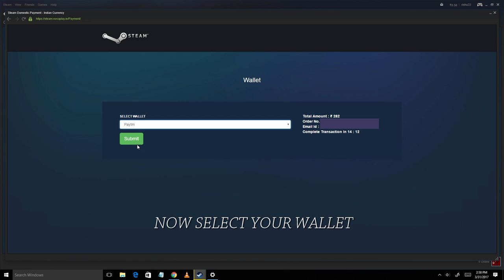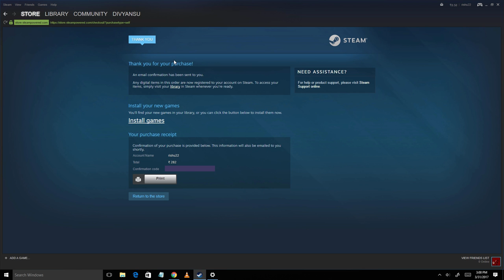How to Buy Games on Steam Using Indian Debit/credit Card or Any E-Wallet [Paytm tutorial]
Buy games on steam through paytm using paytm wallet or debit / Credit card